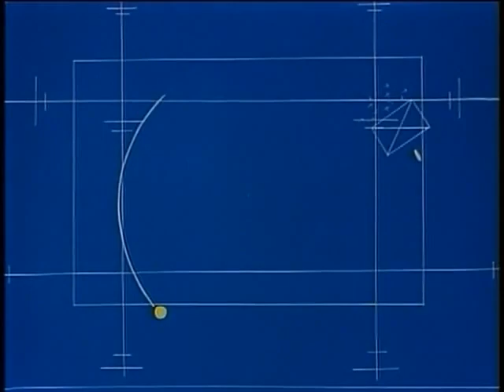Thundersub (Blue Noah) Episode 04 - English dubbed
Thundersub episode 04

Nostalgic anime show Thundersub or Blue Noah. Dubbed in english.
I will upload all the episodes of this show in english. In total 27 episodes.